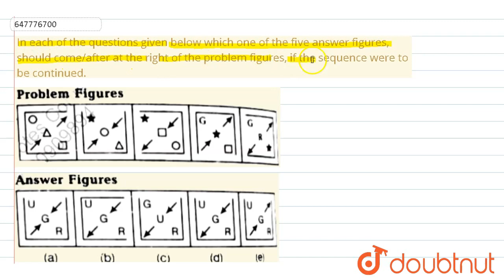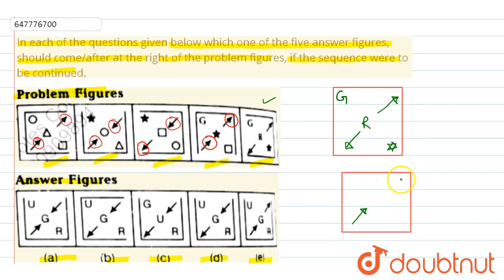In each of the questions given below which one of the five answer figures, should come/after at ...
In each of the questions given below which one of the five answer figures, should come/after at the right of the problem figures, if the sequence were to be continued.
Class: 14
Subject: REASONING
Chapter: SERIES
Board:GOVT

👉 Have Any Query? Ask Us.